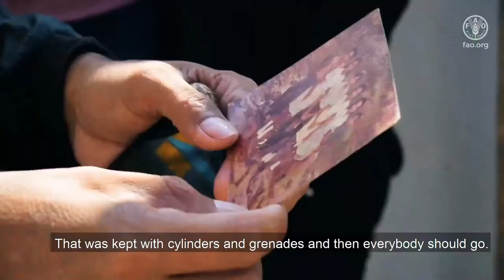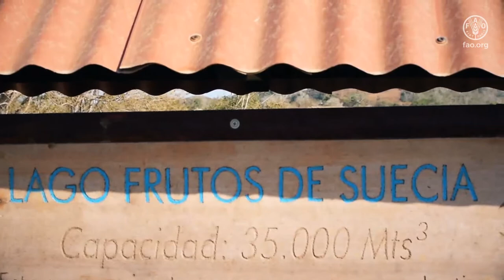Red de innovación para la sostenibilidad de Montes de María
Las huellas que dejó el conflicto en la región de Montes de María fueron evidentes en la transformación de las comunidades, quienes al retornar luchan con más ahínco por preservar el medio ambiente.

Con este propósito, y luego de un proceso de formación y acompañamiento técnico, la ganadería sostenible, la gobernanza del agua y la melicultura son hoy sus principales apuestas.

Han sido testigos y protagonistas del cambio que se refleja en mayor productividad, mayor eficiencia en el uso y gestión de los recursos naturales y también una mayor rentabilidad en sus cultivos.

Algunas de las mujeres han emprendido en el ciclo de producción sostenible con una iniciativa de lombriabono, demostrando de esta forma que en el campo nada se desaprovecha y bien utilizados, la naturaleza brinda los recursos necesarios para vivir en paz y armonía.

Este emprendimiento hace parte de la estrategia “Redes Locales de Integración Productiva - RLIP”, con la que se busca promover en el territorio iniciativas de articulación, cooperación y participación de actores, que orientan sus esfuerzos a la creación de oportunidades para el desarrollo de actividades productivas sostenibles, para la generación de valor social, económico y ambiental, como aporte a la construcción de paz y la reconciliación.

Desarrollado por la FAO, la Unidad de Restitución de Tierras, con apoyo de la Embajada de Suecia y la participación de instituciones locales.